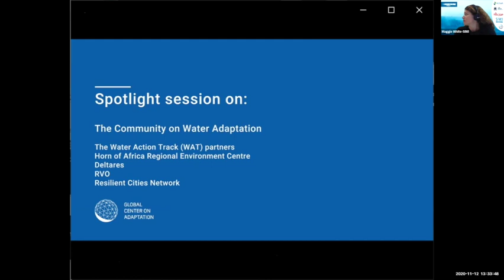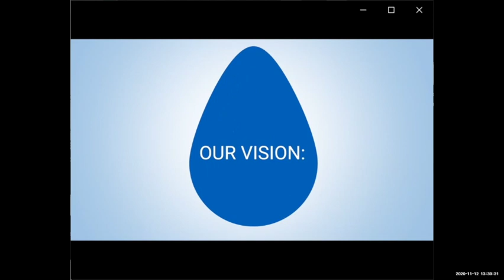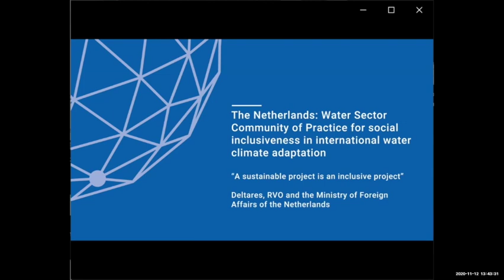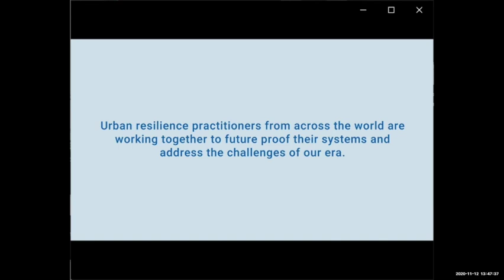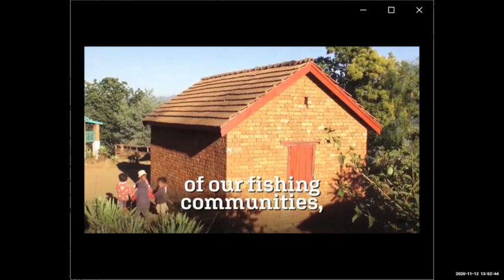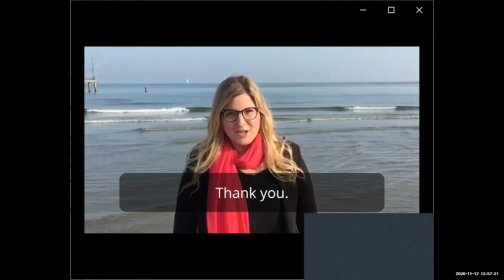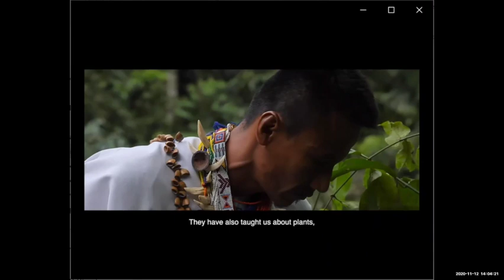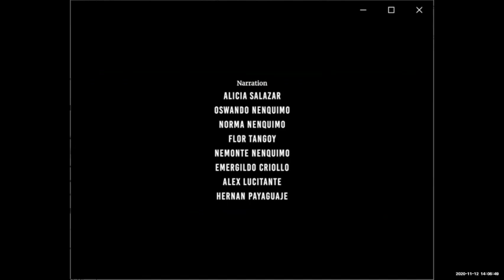Spotlight session: Non party stakeholders’ Commitments to the Water Action Pathway 3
Presentations featuring various commitments to harness the potential of water for global climate action

Soft launch of the Community of Water Adaptation Practice by the partners of the Water Action Track: Global Center on Adaptation, Ministry of Infrastructure and Water Management of the Netherlands, World Bank, and World Resources Institute

UNDP Equator Prize and Prize Winner Community statement; Featuring Boon Rueang Wetland Forest Conservation Group of Thailand and Alianza Ceibo of Ecuador